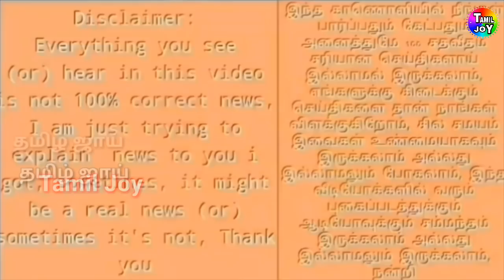மீண்டும் இந்தியணிக்கு திரும்பிய அதிரடி வீரர் | குஷியில் இந்திய அணி | கலக்கத்தில் வெஸ்ட் இண்டீஸ் அணி